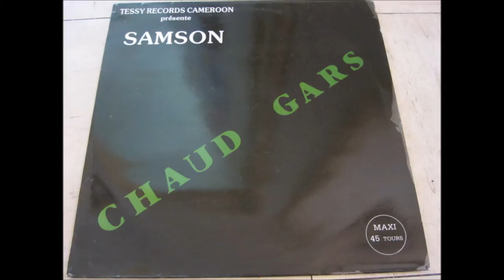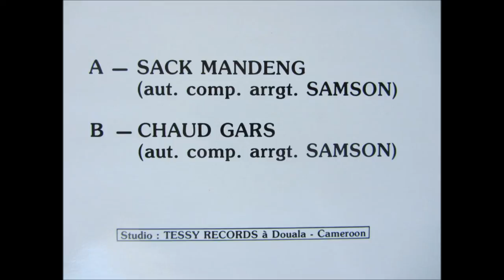Samson - chaud gars (Tessy records Cameroon TR270668)